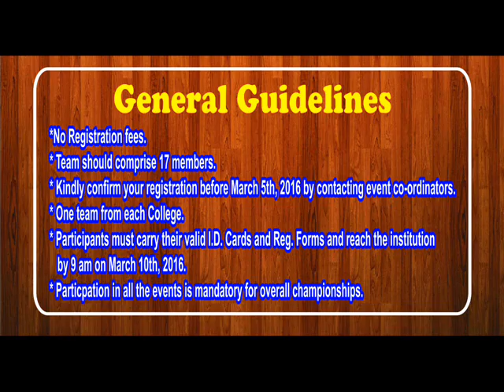IGNITE & ENIGMA 2016|| Sri Ramakrishna College|| Mangalore || Inter-College Fest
Sri Ramkrishna college Mangalore

College Fest 2016